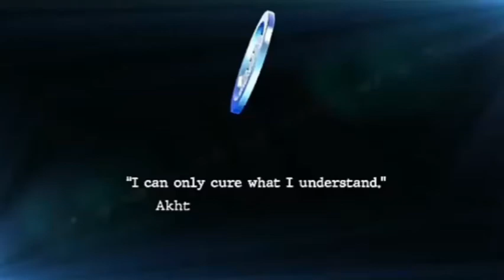Ilm Ki Bunyaad Kya Hai Rohani? Spiritual Foundation Of Knowledge?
ABOUT SUFI GUIDANCE™ HIGHLIGHTS:
Sufi Guidance Highlights is a partner of our premier channel on which we upload short bite sized clips from followers and loved ones, all our channels come under the banner of Sufi Guidance Network Ltd UK, and are a Sufi Guidance™ Production.

About Sufi Guidance™ Network Ltd UK:

We Appreciate Your Help & Support Towards This Channel:
Acc Name: Sufi Guidance
Acc No: 83274146
Sort Code: 60-83-71
Starling Bank
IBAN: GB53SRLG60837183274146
BIC: SRLGGB2L

Being the first and only production of its kind providing free spiritual guidance to live phone callers regardless of location, cast and religion, the exceptional custodian & carrier of this sacred knowledge Raza Ali Shah Al-Abidi (Shah Saab), a Practitioner & Ritualistic of Ancient Esoteric Mystical Knowledge has gained tremendous recognition for the public display (rare in this time) of his Spiritual (Roohani ) capabilities which are beyond description and may only be witnessed firsthand in order to comprehend. A completely free platform for seekers and observers alike, who want to gain spiritual enlightenment as well as assistance to those suffering from spiritual complications in any aspect of life.

Our Facebook Closed Group is the quickest way to get in touch with us:

In addition, events of Dhikr, Khatam and Duas are broadcast live from 28, and a Nutritional Advice show is hosted by Afshan Abidi.

Weekday Live Shows are streamed at 18:00 GMT (UK STD TIME) on a variety of different topics. Please use Google to coordinate the time with your location.

For Product Placement & Advertisement during breaks in live show contact Jay from Imagine Media Network.